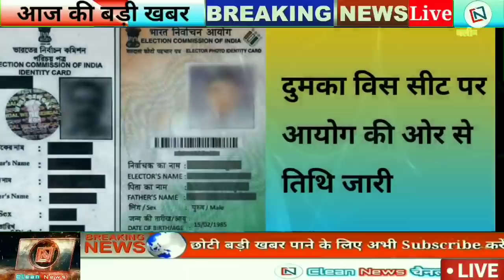Jharkhand News: Today 03 October Deoghar Godda Jamtara Pakur Sahibganj Dumka_vs_Bokaro Clean News